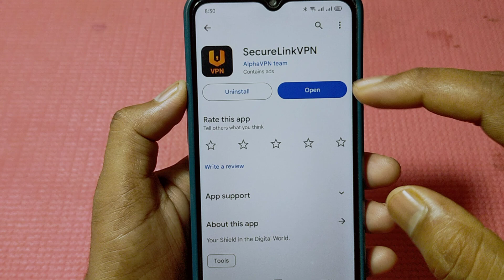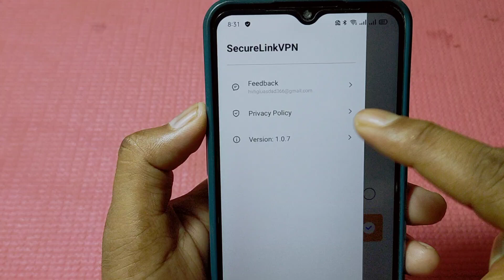securelinkvpn app kaise use kare || how to use securelinkvpn app